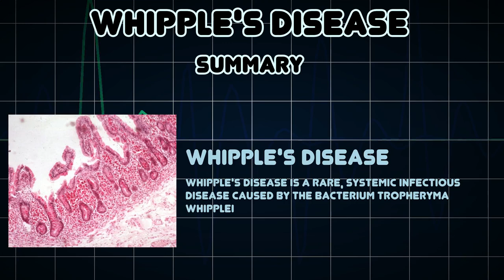Whipple's disease (Medical Condition)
Symptoms, risk factors and treatments of Whipple's disease (Medical Condition)

Whipple's disease is a rare, systemic infectious disease caused by the bacterium Tropheryma whipplei